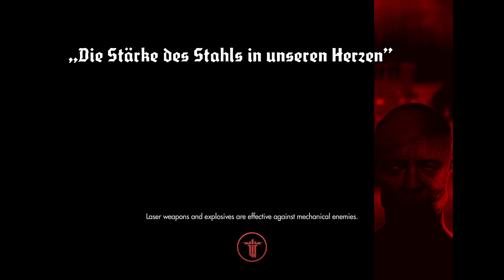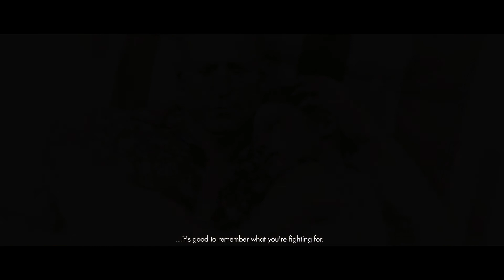Wolfenstein: The New Order Ep. 10 - OH NO!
Welcome back to Martin's adventure into the world of Wolfenstein: The New Order.

After the last episode, we crash landed back on Earth. Upon returning, we are greeted with a bad news and a terrible news... Find out what the news are now!